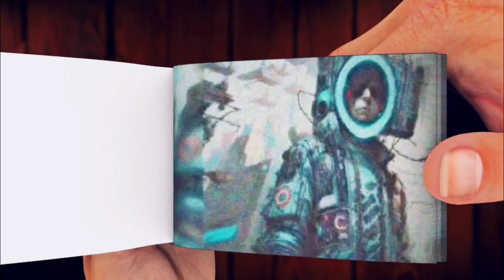skibidi toilet RADIOMAN vs Ai Trend | FLIPBOOK